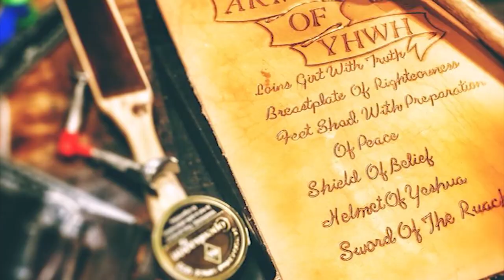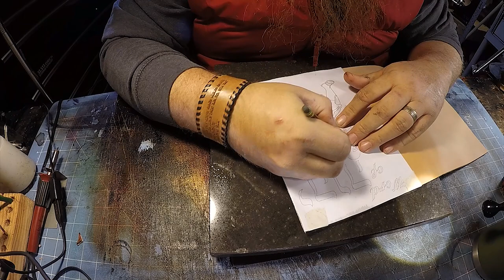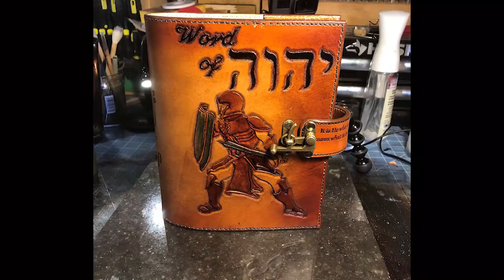John Halls Birthday Bible Cover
- This Build is for John Hall, host on Now You See TV. His wife commissioned a bible cover for his Birthday.

- Links